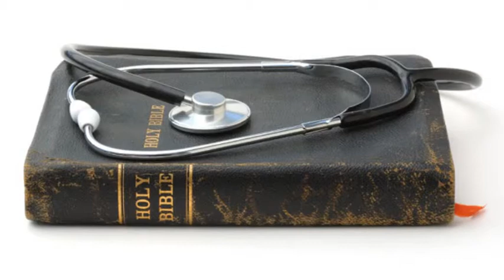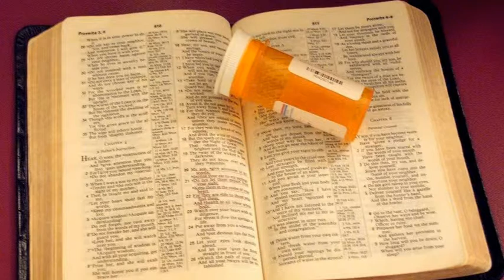Geloofsgenesing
Pastoor Fanioe Scanlen preek oor geloofsgenesing en die belangrikheid om God se Woord te glo.